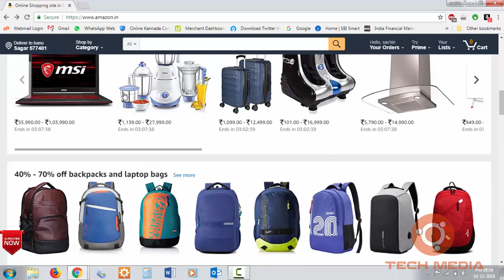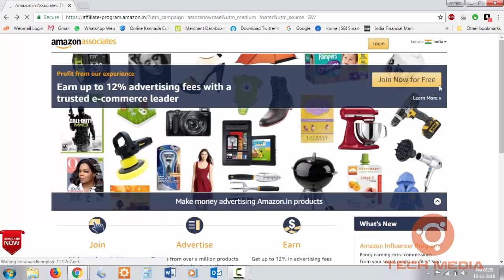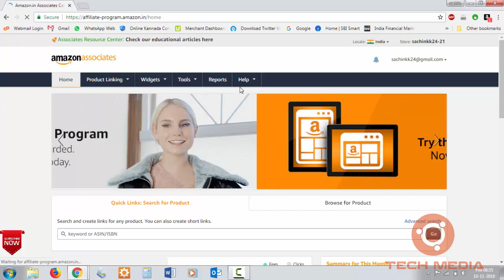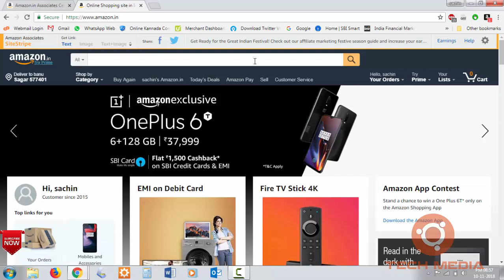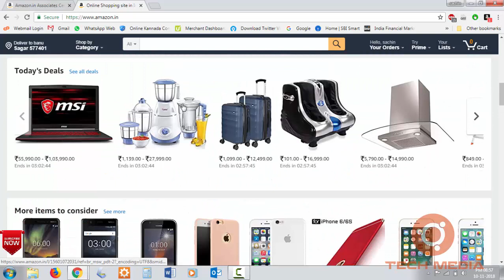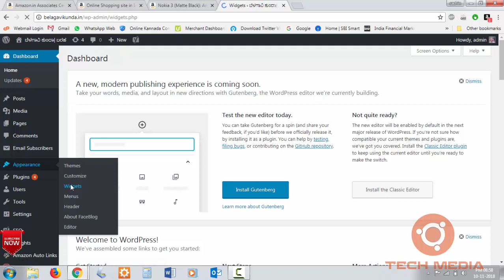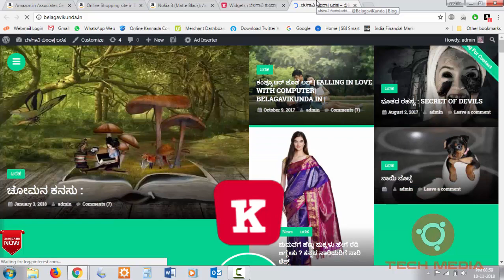ದುಡ್ಡು ಮಾಡುವುದು ಹೇಗೆ amazon affiliate how to earn...affiliate marketing in kannada | Tech media